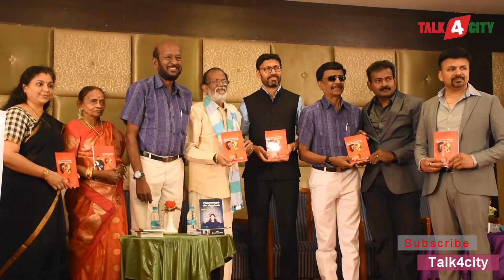16th Book of Saha Nathan “Adangatha manathai jeyipadhu eppadi?” is released in Chennai.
Setting a lifetime mission to outreach least 90 million people with his life science
program, Saha Nathan says “Book reading has a higher impact even amidst the boom of
social media” while releasing his 16th Book “Adangatha manathai jeyipadhu eppadi?”
today at Checkers hotel, in Guindy Chennai.

In this event, two more books will be released today; 1) “En vazhvin suvaiyana
suvadugal” by Sellathai Nathan, 2) “Sindhanaikkul sila sitharalgal” by Dr. Meenakshi
Paramasivan followed by an audio launch (single) of Saha Music Tamil America.

Saha Music Tamil America is co-founded by Seattle Siva and is the only Tamil music
channel operating out of U.S.A. Seattle Siva who works for Amazon.com in USA is one
of my best friends of Saha and owns S3 Productions company that produces independent
single songs. Overall, Saha channel is reserved to produce only value adding music rather
than sloppy entertaining songs with meaningless lyrics. “The response to this music
channel has been gradual and I believe a steady growth in subscription similar to SahaTV
launching Saha TV Tamil America has given us more than 1.74 Lakhs subscribers and a
prestigious goodwill.” - Saha Nathan says, proudly.
“A beautiful song about fishermen&#39;s life in Tamilnadu, especially Rameshwaram is set to
be launched in the Saha Music Tamil America. This song shall give hopes, and provide
moral support to the fishermen community and get the attention of the masses as it
expresses the agony in our fishermen’s daily life” adds Saha Nathan. For more details